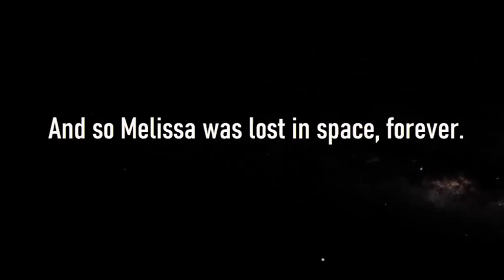My Friend BananaramaTube Made This.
Me on my bike. Yay.